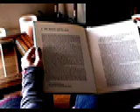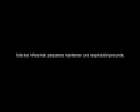escueladecreativos.com (Argentina)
Escuela de Creativos. Los alumnos ELIANA MADERA, JOEL HEIM, JULIETA MORANO MOLLA, PAOLA LÓPEZ CROSS, CATALINA HIBBERT GLANSDORP y MARÍA HEIDI LEWANDOWSKI realizaron este video para la materia Producción Audiovisual de la Escuela Superior de Creativos Publicitarios (laescuelita). Placa 1)Respiramos normalmente unas quince veces por minuto y en cada respiración movemos medio litro de aire.
Placa 2)En las ciudades la concentración de oxígeno está por debajo del mínimo requerido para nuestras funciones vitales.
Placa 3)Sólo los niños más pequeños mantienen una respiración profunda.